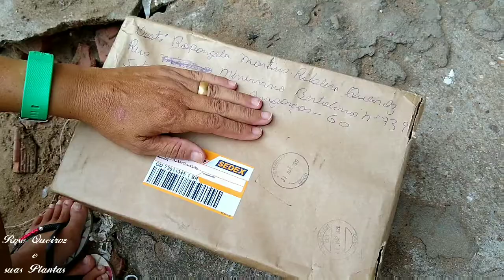Comprinhas com id 😁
Fiz umas comprinhas do viveiro Suculentas pé de flor junto com uma amiga, foram poucas mas estou muito feliz. Espero que vocês gostem das minhas novas bbs, 😘.

Página do facebook da suculentas pé de flor.